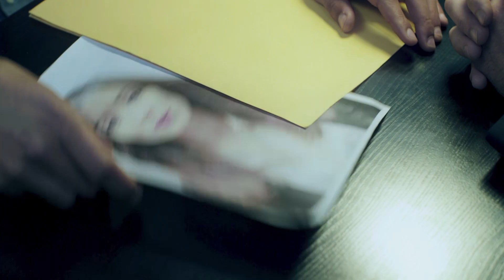L'exposition Espions, jusqu'en juillet 2021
Un essai nucléaire de faible intensité vient d'être détecté en République Occidentale, pays placé sous surveillance dans le cadre de la lutte contre la prolifération nucléaire. C'est à vous, visiteur, d'endosser le rôle d'agent de renseignement et de collecter les informations qui permettront de rédiger la note destinée au chef de l'Etat !

Inspirée du Bureau des Légendes et conçue en partenariat avec les principaux acteurs du renseignement français (CNRLT, DGSE, DGSI, DRM, DSRD, DNRED, Tracfin) l'exposition Espions propose une expérience de visite immersive où se mêlent fiction et réalité.

Venez découvrir l'organisation, les techniques et les métiers de ce monde singulier dont le quotidien se dévoile au travers d'une série d'interviews d'agents de renseignement français en activité, spécialement réalisées pour l'exposition !

Une exposition conçue en coproduction avec TOE-The Oligarchs Editions en partenariat avec les producteurs du Bureau des Légendes TOP-The Oligarchs Productions et Federation Entertainment, en partenariat avec la CNRLT, la DGSE, la DGSI, la DRM, la DSRD, la DNRED et Tracfin, et avec l'appui scientifique du CEA.
Besoin d'idées de sorties et d'activités en famille ?